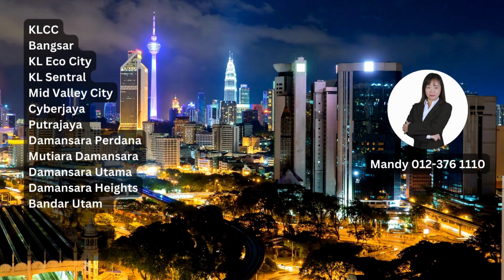Ground Floor Retail Space for Rent Jalan Klang Lama, Old Klang Road, Kuala Lumpur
- 10,000 to 30,000 sq. ft.
- Ground Floor
- Approx 8 mins (4.2 km) to Mid Valley

*Our team provides great service.

Mandy Lam (REN 62849)
The Roof Realty Sdn Bhd